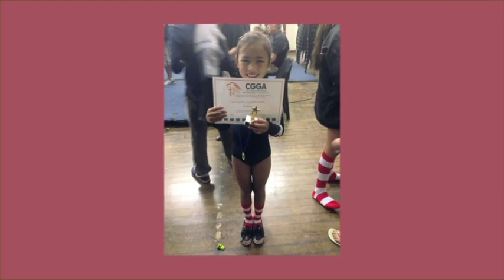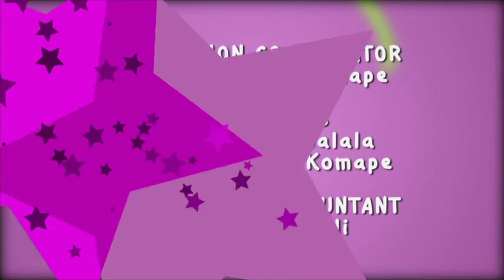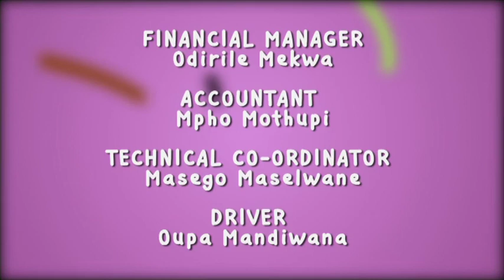I am a Work of Art ( Zia )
Children's program which showcases the talents of young artists
Zia Dyer is a 9 year old gymnast with National Colours. Her weekly diary is packed with practice days as she hopes to represent South Africa at the next Olympics. Catch it on SABC 3